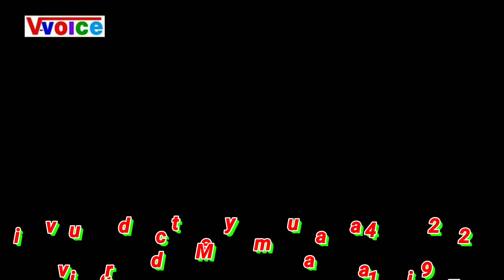विशाल गगन का धुंआधार चइता स्टेज शो Vishal gagan chaeta dhangayi ara bhojpur ।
Chaeta ka stage programme dhangayi .